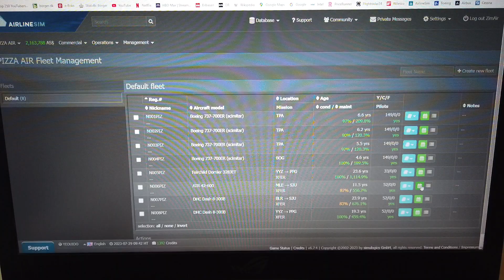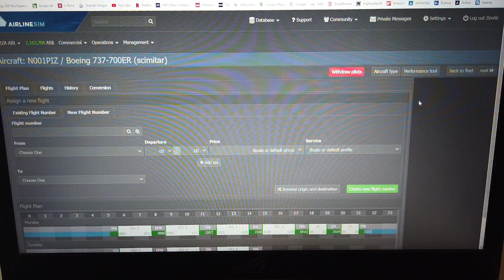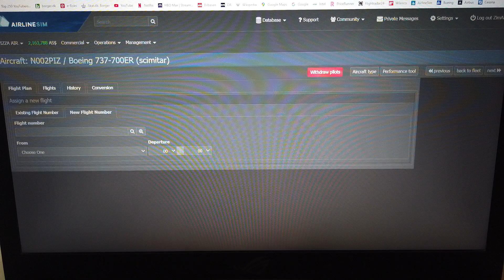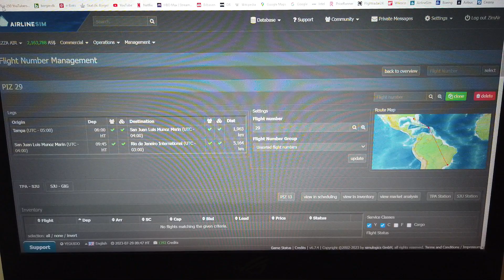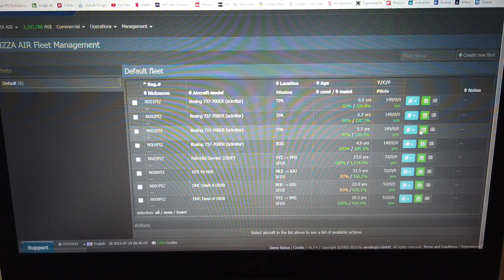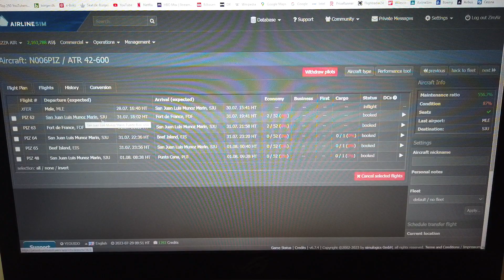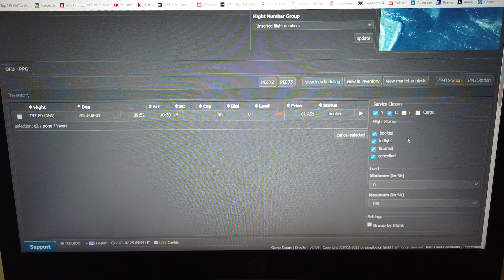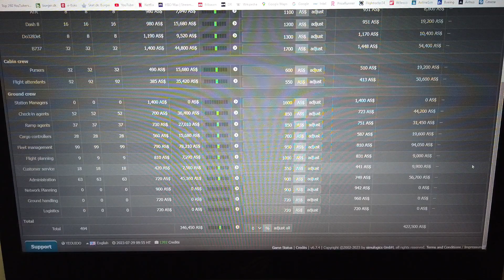MongoTV_14800 - Airlinesim - DANSK - Del 192 - PIZZA AIR - Lørdag Eftermiddag Tjek Kl. 16.30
DEL 192 - God LØRDAG AFTEN. Det ser ikke for godt ud lige nu, for mit lille nye flyselskab "PIZZA AIR". Der er kun meget få passager på ruter, som under 10% booking, så kæmpe underskud. Men der er også 2 dage til, at jeg begynder at flyve, som på mandag ? Jeg kan kigge lidt mere på det, sent i aften. Jeg er ved at være træt nu, og vil i seng, og ligge og hygge mig. Godaften og godnat.